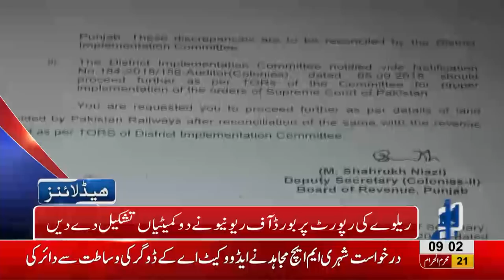09 PM Headlines Lahore News HD – 02 October 2018